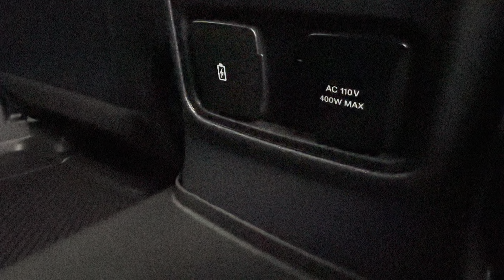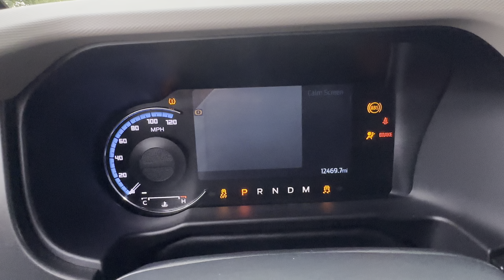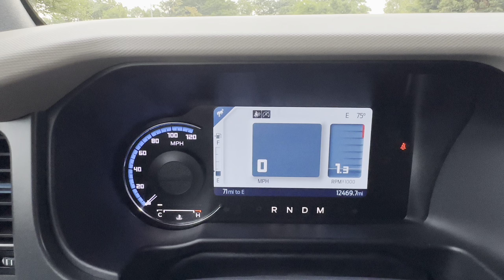2023 Ford Bronco Wildtrak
LED headlights, six programmable auxiliary switches, Ford copilot 360, Mid and Sasquatch packages, 360° camera, 12” touchscreen radio with navigation, Apple CarPlay, LUX package, heated front seats and steering wheel, steel front bumpers, wireless charging pad, sound deadening headliner, tow package, adaptive cruise control.